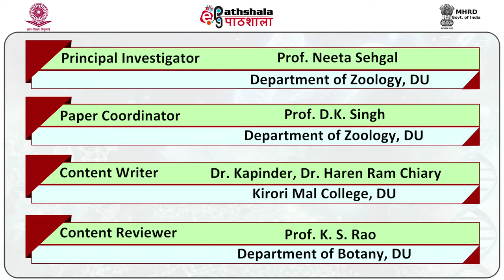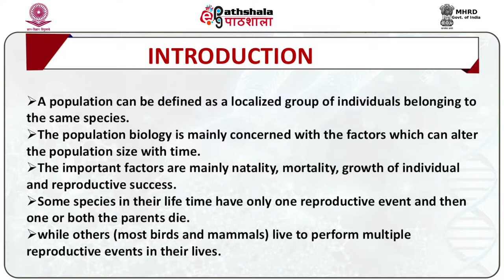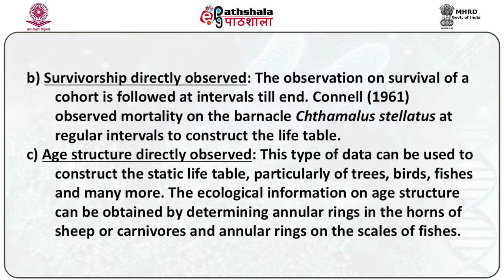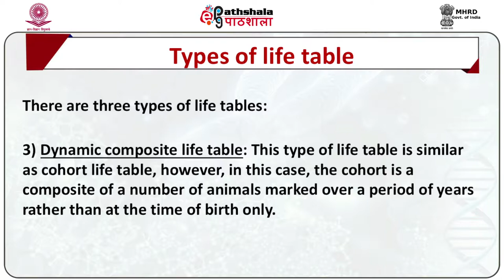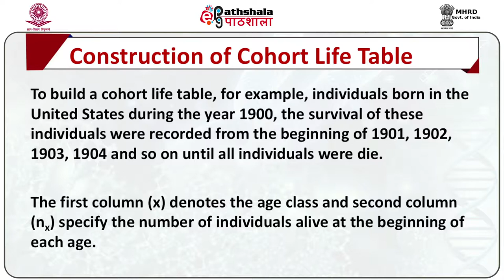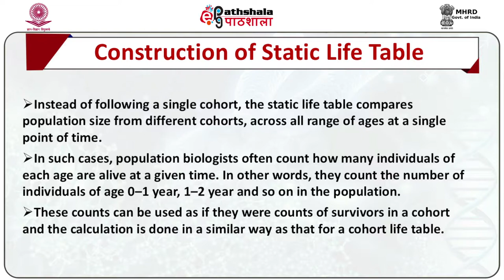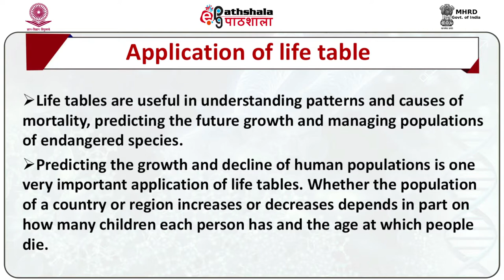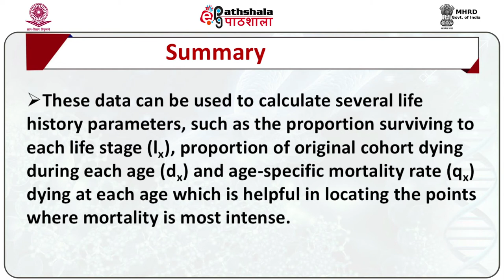Life table fecundity table part I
Subject:Zoology
Paper: Principles of ecology